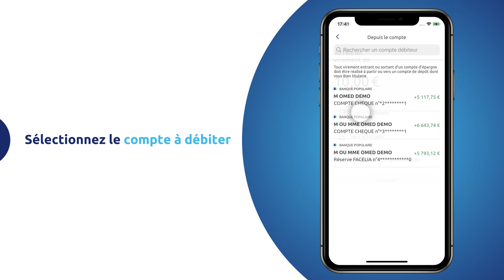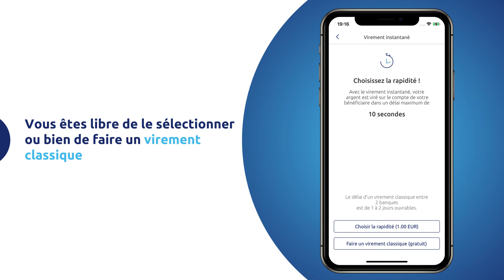Comment effectuer un virement ? | Banque Populaire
Vous pouvez effectuer depuis votre smartphone, simplement et en toute sécurité, tous vos virements, 7j sur 7, 24h sur 24, 365 jours par an, vers des bénéficiaires situés en France ou en zone SEPA.
Découvrez la marche à suivre dans cette vidéo.

Transcription :

- Depuis votre application mobile Banque Populaire, vous pouvez effectuer un virement immédiat version classique ou instantanée, permanent ou différé.
-Pour cela connectez-vous et sélectionnez "virements" dans la barre de navigation horizontale
-Avant de choisir le mode de virement, saisissez le montant que vous souhaitez transférer
-Sélectionnez le compte à débiter
-Puis le compte à créditer
Cliquez sur :
- "Mes comptes", pour effectuer un virement vers l'un de vos comptes détenus au sein de la Banque Populaire
- Ou sur "Comptes tiers", pour réaliser un virement à l'un de vos bénéficiaires, déjà enregistré au préalable
-Par défaut, le virement immédiat est positionné dans "Type de virement".
-Vous pouvez le modifier en sélectionnant différé ou permanent.
-Vous avez également la possibilité de personnaliser le motif et la référence de votre virement.
-Cliquez ensuite sur Continuer le virement
-Si les conditions le permettent, le virement SEPA instantané est proposé, mais sans obligation de le retenir.
-Vous êtes libre de le sélectionner en cliquant sur "choisir la rapidité" ou bien de faire un virement classique.
-Lors de la confirmation, le prix du service est clairement affiché dans le récapitulatif.
-Pour vérifier votre identité et valider votre opération, on vous demande de saisir votre code Sécur'Pass, si vous l'avez activé au préalable.
-Vous pouvez également vous authentifier via la reconnaissance faciale ou digitale de votre smartphone. Si vous n'avez pas activé Sécur'Pass, vous recevrez un code à usage unique par SMS.
-Votre virement est pris en compte.
-Vous recevez ensuite une notification sur votre téléphone qui vous indique que votre virement a bien été effectué.
-Pensez à activer Sécur'Pass, depuis le menu principal de votre application mobile dans la rubrique Plus, puis réglages.